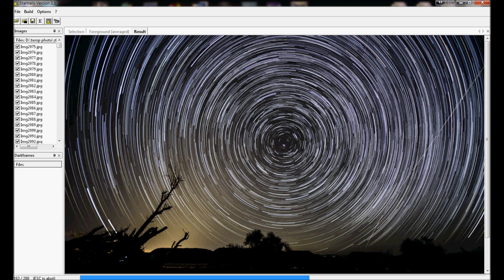star-trail in the making